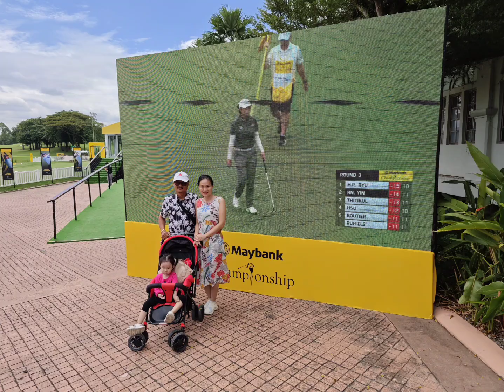SKLYE explore LPGA 2024 at KLGCC.